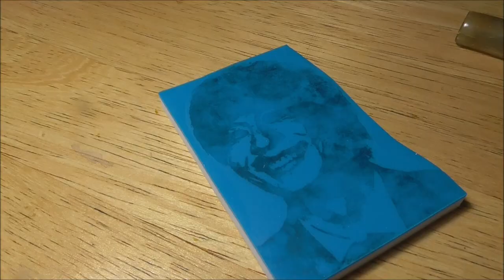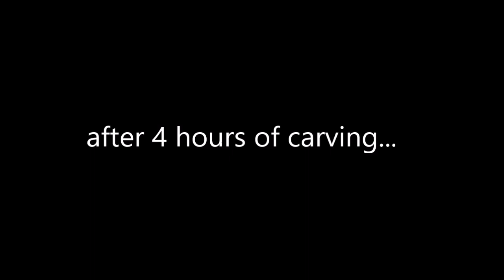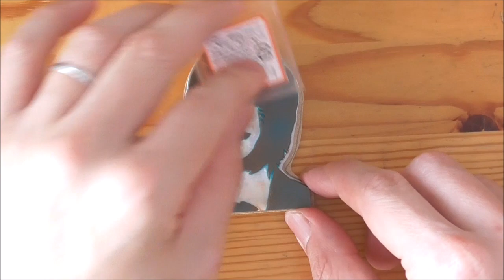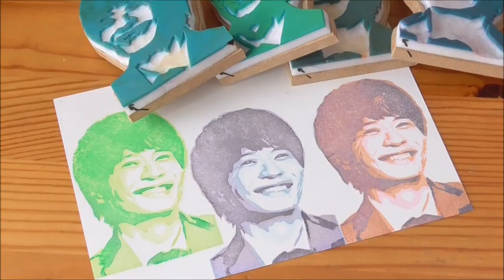【消しゴムはんこ】田中圭を彫ってみた amazing time lapse stamp carving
彫ってほしいリクエストがあれば、コメント欄にお書き下さい。